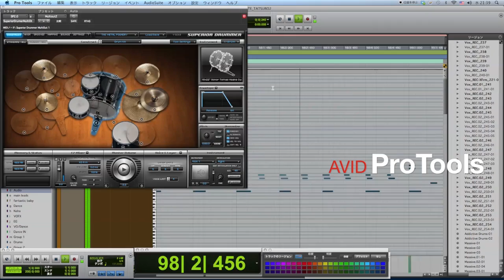BIG BANG / FANTASTIC BABY【cover】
●Tonemaker / 販売サイト